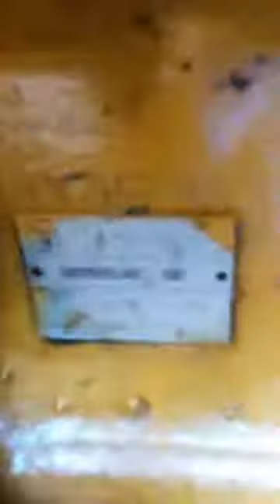cat3412C 725kva for reparing by GB power engineering work's cat cummins perkins Generac kohler hino